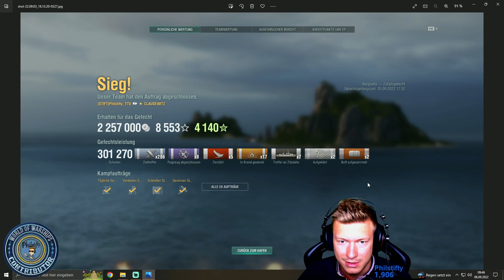CLAUSEWITZ ankert in WORLD OF WARSHIPS [Gameplay] [Deutsch] [60fps]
Mit der CLAUSEWITZ kommt ein deutscher Superkreuzer ins Spiel. Wir stellen Euch das Schiff ausführlich vor und zeigen Eich wann und wie es ins Spiel kommt.

Lust auf Schiffe bekommen?

🌞🌞Du erhältst folgende Boni:

2 Schiffe die St. Louis & Emden (Premium)
20x Tarnungen
2.5 Mio Kredits
7 Tage Premiumspielzeit
200 Dublonen
🌊Step 2🌊
Melde dich im 2. Link mit deinem neuen Account an & werde mein Schiffskamerad.

🌞🌞Es gibt zusätzlich:

5 Mio Kredits
25 Signalflaggen jeden Typ
5 Container "Mehr Ressourcen"